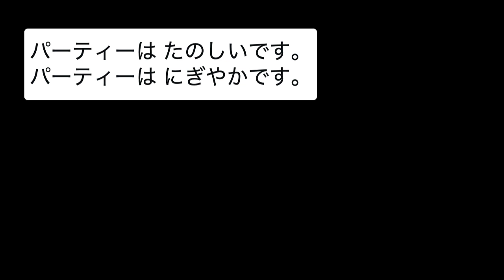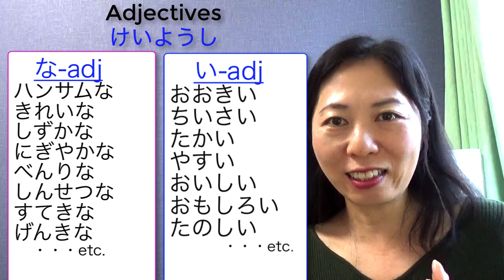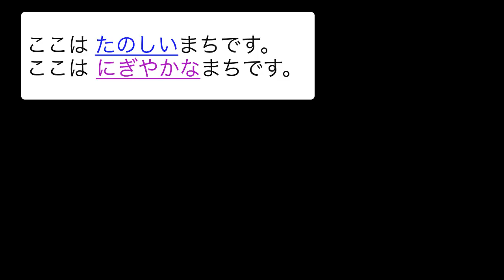L8 Grammar Minna no Nihongo | Adjective sentences in Japanese | i-adjective and na-adjective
This is Minna no Nihongo Lesson8 Grammar video :)

Lesson8 Grammar contents introduced in the video:
Adjectives: けいようし
There are two types of adjectives: Na-adjectives and i-Adjective.
na-adjectives end in -na, i-adjectives end in -i. They conjugate differently, so you need to know each adjective word belongs to which adjective.
1. i-adj sentence:    パーティーは たのしいです。（たのしい)
　na-adj sentence: パーティーは にぎやかです。（にぎやかなー› drop "な" before です）

2. ここは たのしいまちです。
　ここは にぎやかなまちです。　To modify noun, do not drop"な" before the noun. then, "です。”

Japanese Hanko (name seal). A must have item for all Japanese. What is it?

Minna no Nihongo textbook with CD (Highly recommended to have your own copy!)